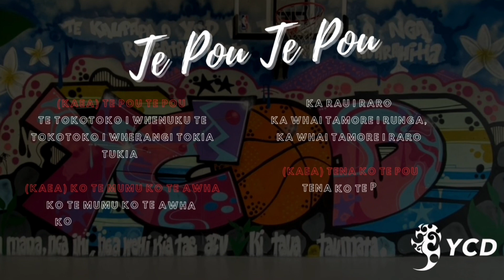Te Pou Te Pou